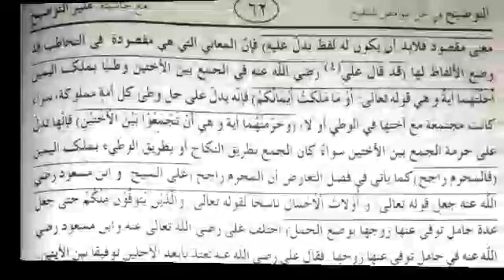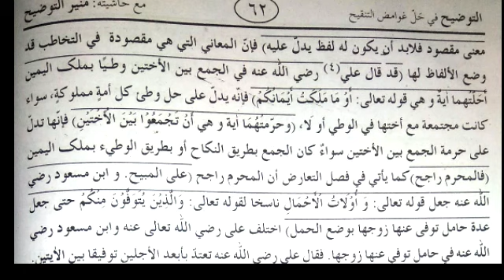توضیح درس 48/حکم عام میں اختلاف/توقف کا قول/ادنی عدد کا قول/کل میں حکم کو واجب کریگا/aam ke hum me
طالبان علوم نبویہ و دیگر شائقین درس نظامی! درس نظامی کی  اہم کتابوں کو پڑھنے کے لئے اپنے چینل (ہم سبق درس نظامی)hum sabaq darse nizami"پر جائیں اور سبسکرائب کریں نیز اپنے ساتھیوں سے شیر بھی کریں۔آپ کے اس تعاون سے چینل پرموٹ ہو سکتا ہے۔ نیز اگر کوئی بات سمجھنے میں دشواری ہو تو آپ ہمیں میسیج کر کے حل کر سکتے ہیں